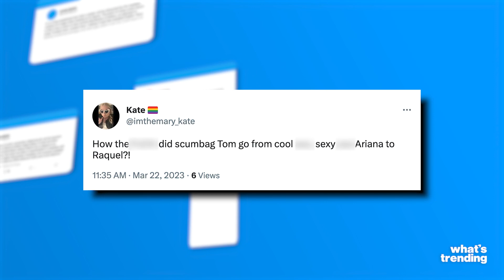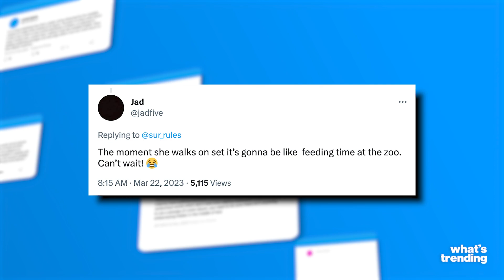Gisele Bündchen Finally Breaks Her Silence On Tom Brady Divorce | What's Trending Celeb Scoop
Gisele Bündchen opens up to Vanity Fair about her divorce from Tom Brady, Vanderpump Rules star Raquel Leviss reveals her reunion fate, and Megan Fox and Machine Gun Kelly have reportedly stalled wedding planning amid trouble in paradise.